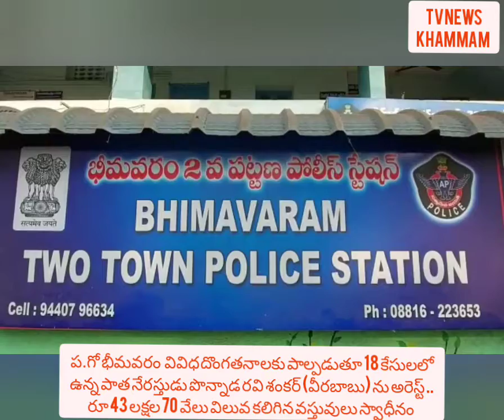₹43 లక్షల 70 వేలు స్వాధీనం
*18 దొంగతనల కేసులోని ముద్దాయి అరెస్ట్*

ప.గో భీమవరం  వివిధ దొంగతనాలకు పాల్పడుతూ 18 కేసులలో ముద్దాయి ఉన్న పాత నేరస్తుడు పొన్నాడ రవి శంకర్ (వీరబాబు) ను అరెస్ట్ చేసి వారి వద్ద నుండి సుమారు రూ 43 లక్షల 70 వేలు విలువ కలిగిన వస్తువులు స్వాధీనం చేసుకున్నామని జిల్లా ఎస్పీ యు రవిప్రకాష్ తెలిపారు. శుక్రవారం భీమవరం రెండో పట్టణంలో జరిగిన విలేకరుల సమావేశంలో ఆయన వివరాలను వెల్లడించారు.